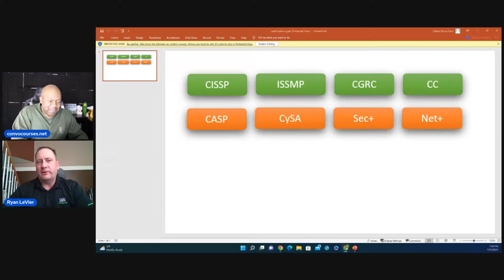Convocourses Podcast: Talking to a Subject Matter Expert on Cybersecurity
Today we are talking to Ryan LeVier
Check him out on Linkedin:

more free stuff at convocourses.net

0:00 Introduction
2:27 Ryan Cybersecurity Professional
4:28 Airforce vs Army in IT
5:52 Dominate IT certs with this method
18:06 Journey from CySA+ to CISSP
30:38 My most valuable cyber certification
36:06 GS vs Military Servicemen vs Private vs Contractor
44:44 Product for NIST A&A
46:02 Implement Policy and Procedures for NIST 800
50:34 Need a Computer to Learn IT?
54:15 CISSP Study Time
55:24 How I Study for CompTIA Security+
1:01:57 CMMC vs NIST 800 RMF
1:03:28 Finding IT Resources for Study
1:09:46 How to Start in the IT industry
1:11:54 Network Engineer to Network Security
1:13:45 Private sector vs Public Sector in Cyber
1:15:47 Technical Project Managers, CISM, Certificaiton Station
1:20:13 Best steps to become an ISSO after getting Security+